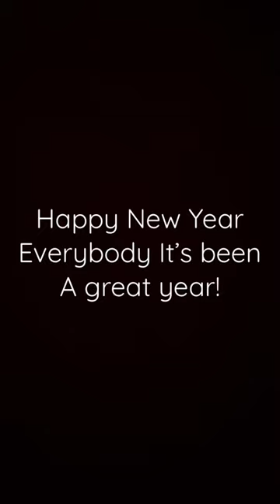Happy New Year!